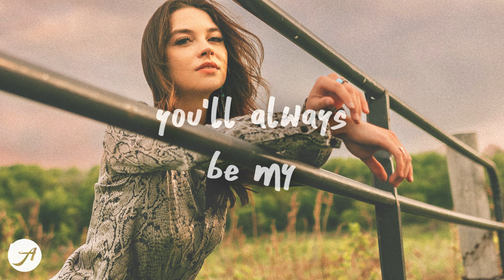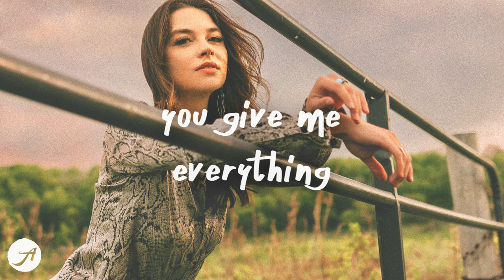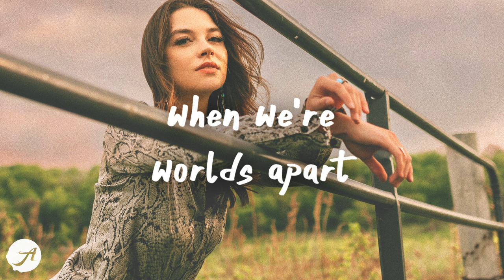Myles Smith - My Home (Lyrics)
you'll always be my home my heart 💜
Myles Smith - My Home (Lyrics) by Aminium Music
you're listening to My Home by Myles Smith

like shelter from the storm
a fireplace that keeps me warm (hm, hm-mm-mm)
like a match can spark a flame
you start a fire inside my veins (hm, hm-mm-mm)
somehow with you, i don't feel alone, hm-mm
i'll be with you wherever you are
my home, my heart
i feel you with me when we're worlds apart
you'll always be my home
ho-o-ome, ho-o-o-ome, ho-o-o-ome
you accept me for my flaws
you give me everything and more (hm, hm-mm-mm)
even in my darkest nights
i know you're there right by my side (hm, hm-mm-mm)
ho-o-ome, ho-o-o-ome, ho-o-o-ome
ho-o-ome, ho-o-o-ome, ho-o-o-ome
bring me home, close to you
i miss your arms wrapped around me
bring me home, close to you, i miss your arms